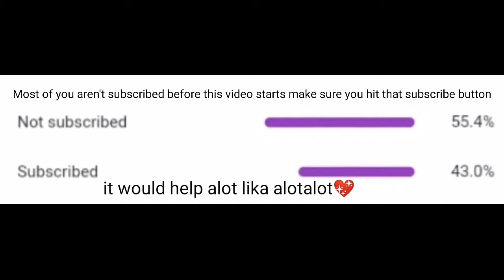Gooba (creative highlights)